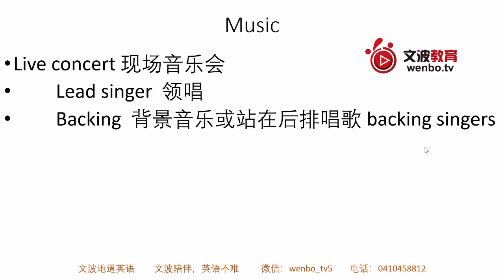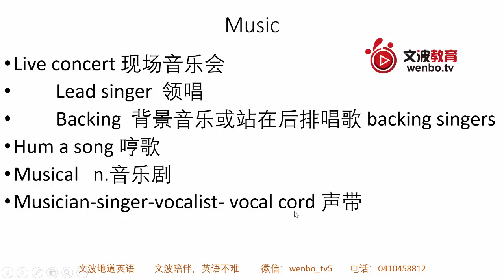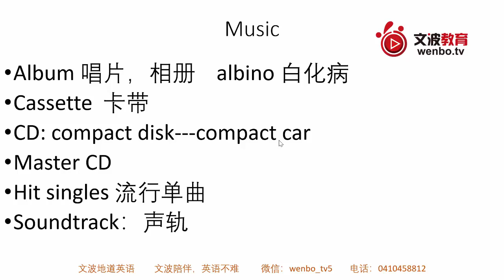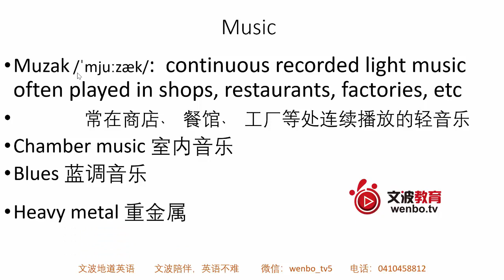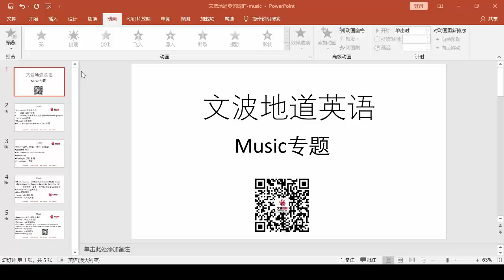【英文词汇课】【英语词汇学习】【词汇速记】【音乐专题词汇】地道英语词汇讲解系列之-Music专题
如何去生动，深入的描述音乐一直是英语学习者痛苦的事情。各种乐器，各种音乐类型，怎么去描述这些音乐呢？今天文波老师就给大家总结下音乐相关的英文词汇，希望对大家有用。
欢迎大家留言点赞。有问题的同学也可以加我的微信：ielts-pte. 谢谢。